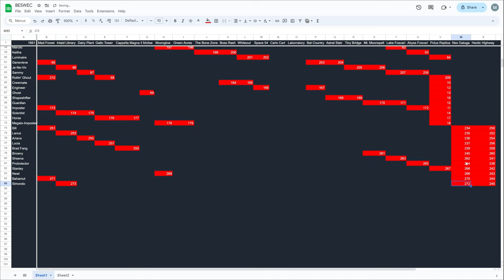Simondo is Strongest Vampire Survivors - BESWEC 177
It should come as no surprise that the Belmont is the strongest of the Vampire Survivors.  What could possibly stop the legendary Simondo Belmont?  Who needs Contra guns after all?  In BESWEC 177 he'll be taking on Inverse Neo Galuga and Inverse Inlaid Library with no trouble whatsoever.  Not even a revive lost.  36000 kills is on par with Sheena's crazy-high 4K damage hits.  Should have known the best Operation Guns character would be a Belmont.

Vampire Survivors BESWEC is Beating Every Stage With Every Character.  This is currently the second wave ruleset:  Hyper, hurry and inverse with only the character's starting weapon, on two stages in one video.

This is the last of the Contra Operation Guns characters so it'll be back on the Third Wave tomorrow and-

Posting new gaming videos for the BESWEC challenge at 1:00 PM EST every day.

Want to start the vampire survival challenge from the beginning?  Plenty more videos with the new dlc collab with Contra, Operation Guns in there as well Here’s the playlist for the Beating Every Stage With Every Character challenge

00:00 Hyper Hurry Inverse Neo Galuga with Simondo Belmont
21:25 Hyper Hurry Inverse Inlaid Library with Simondo Belmont
41:43 BESWEC Check-off.  273 Down, 1659 to Go
42:07 Outro Thumbnail

Like or dislike for more 4K Vampire Survivors gameplay.  Comment on anything you want to see in the let's play.  Thank you everyone who supports me, you aren’t vampires.